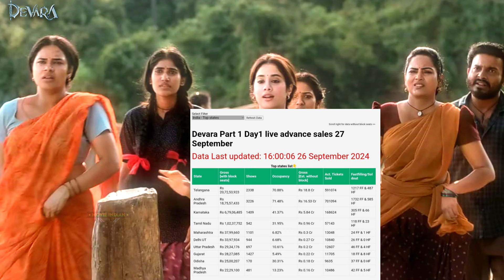Earth Shattering Devara (Day-1) Advance Booking Report ALL INDIA💥 56,75,890 Tickets SOLD‼️ Jr NTR